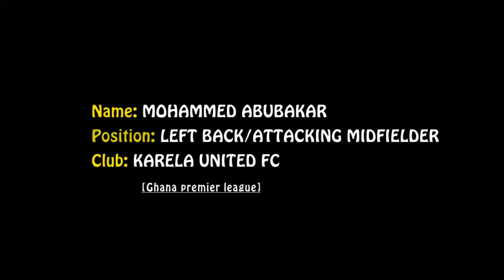Mohammed Abubakar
Super Talented Youngster Flourishing in the Ghana Premier League.